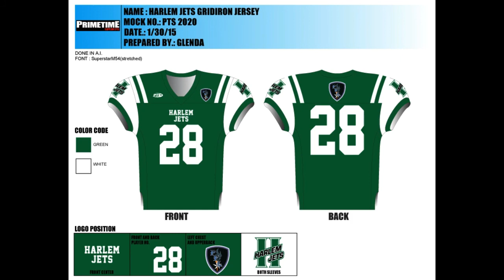PFL Sportscenter Feb 4th 2015